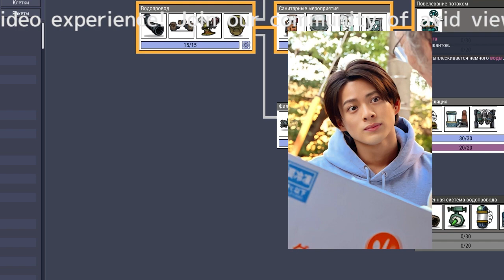King & Prince平野紫耀、感動の公開プロポーズ！ファン大喜びのツアーでのサプライズ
King & Princeの全国アリーナツアー『King & Prince CONCERT TOUR 2021 ～Re:Sense～』が、大阪城ホール公演での初日・7月25日に盛大に開幕しました。このツアーでは、メンバーのファンサービスが驚異的なレベルで行われ、ファンの間で大きな話題となっています。